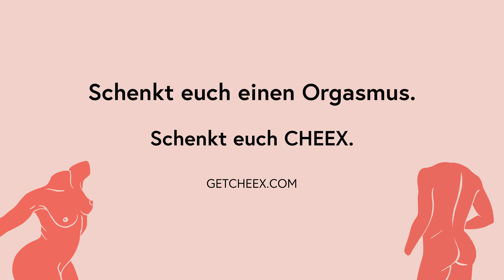Schenkt Euch 0rg*smen, Schenkt Euch CHEEX I Campaign Spot 2021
🎅🏽 Dieses Weihnachten bringt Santa ein ganz besonderes Geschenk ...

🎁 Wir haben eine ganz besonders inspirierende Idee für dich und deine Liebsten:

💥 Schenkt euch einen 0rg*smus! 💥

Es ist wichtig, die Balance zwischen Geben und Nehmen wertzuschätzen - mit der CHEEX Gift Card hast du ein nachhaltiges Geschenk mit dem Ziel, die Beziehung deiner Freund:innen und Familie zu ihrem eigenen Körper und ihrer Se+ualität zu verbessern. Zu viele Geschenke haben keinen persönlichen Hintergedanken und werden sowieso weggeworfen. Dieses Geschenk wird dich OH so glücklich machen - immer und immer wieder.

Nach einem Jahr voller Höhen und Tiefen ist es Zeit für das ultimative Highlight. Einen 0rg*smus zu verschenken ist die perfekte Idee, um deinen Liebsten genau das zu geben, was sie brauchen - ein paar wohlverdiente Höhepunkte!

Das perfekte Weihnachtsgeschenk für deine(n) Partner:innen, Freund:innen, Kolleg:innen, Familienmitglieder oder sich selbst. Mach diese Weihnachtsnacht zu einem lohnenden Erlebnis, das über die Feiertage hinausgeht!

Hol dir 3 Monate Zugang für 44,70€ und genieße:

🎬 Erotische Filme, die dich in Stimmung bringen. Erlebe authentische Intimität auf der Leinwand, fair und einvernehmlich produziert!
🎧 Sexy Audio Stories, die deine Fantasie anregen. Schließe die Augen und entdecke eine neue Welt der Verführung!
💡 Erweiter deinen se+uellen Horizont mit zweiwöchentlichen Live-Online-Workshops, Talks und Tutorials!

❤️🔥 Wir wünschen euch allen ein heißes Weihnachtsfest ❤️🔥

Rege deine Fantasie an und lass dich von unseren erotischen Filmen & Audiogeschichten inspirieren. Teste jetzt 7 Tage kostenlos CHEEX

I ÜBER UNS I
CHEEX ist eine Community für jede*n, der Lust an sexueller Stimulation und Inspiration hat. Wir gehen auf die Bedürfnisse aller Geschlechter ein und sind davon überzeugt, dass Sexualität so dargestellt werden muss, wie sie tatsächlich gelebt wird: Divers, lustvoll und einvernehmlich.

I IM VIDEO I
Emmy Koos
Bauke Bakker

I CREDITS I
Director  Bauke Boneschansker
Creation  Joost Aartsen
Production  Josja Sanderink
1st AD          Merel van Dam
DOP   Daan Bothof
1st AC          Jason Hornung
Sound   Ting Fung Cheung
Gaffer   Friso Tjalma
Best boy  Aron Hoebink
Art           Sanne Croonenberg
Styling          Amber Aste
Edit   Danny Griffioen
Grading  Erik Verhulst

Habt ihr Fragen oder Anmerkungen?